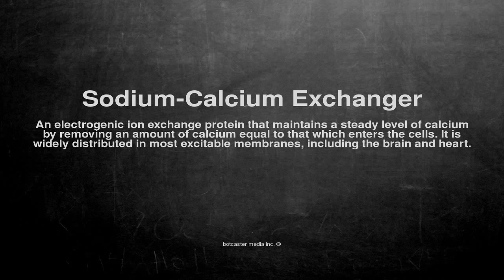Medical vocabulary: What does Sodium-Calcium Exchanger mean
What does Sodium-Calcium Exchanger mean in English?